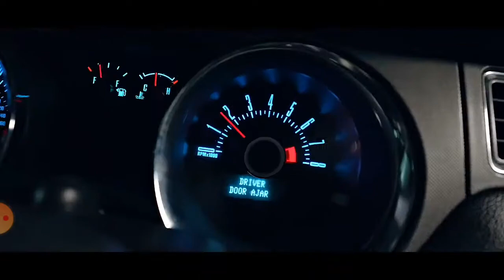FRIZ KUPIL MUSTANGA MINI MAJKOWI REAKCJA EKIPY😱😱